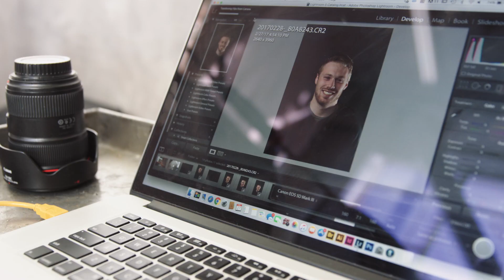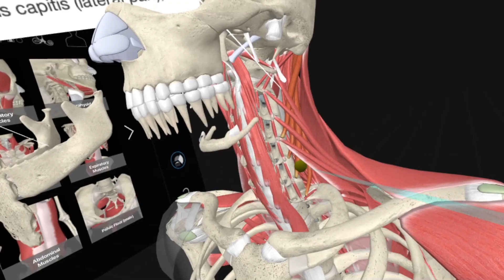MBC Aerial Cinematography Reel, September 2017